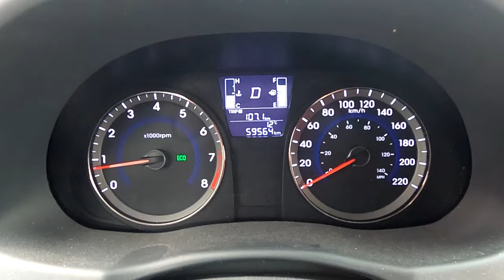A Multi-Fizzy Geocache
We dropped in to a specific geocache south of Flint, Michigan, because of its rating. We needed a 3.5/1 multi for our multi only Fizzy grid.